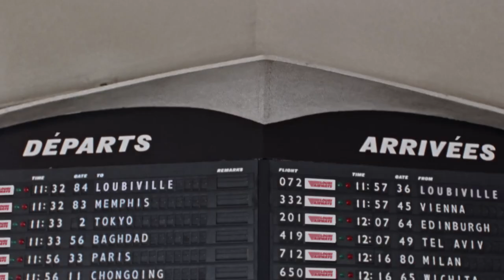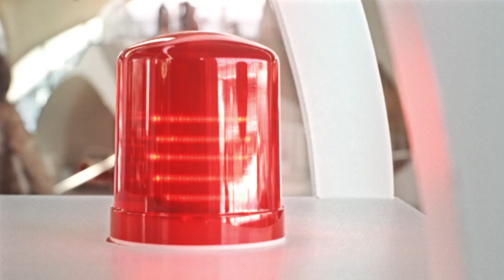Christian Louboutin presents Loubiairways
We’ve upgraded you to first class. From Paris to Loubiville, get ready to fly over the Fall-Winter 2021 collection in style.

Director & Photographer: Victor Bastidas
Location: TWA